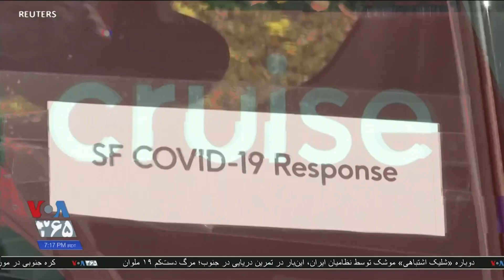افزایش استفاده از ربات و خودروهای بی‌راننده بعد از شیوع کرونا